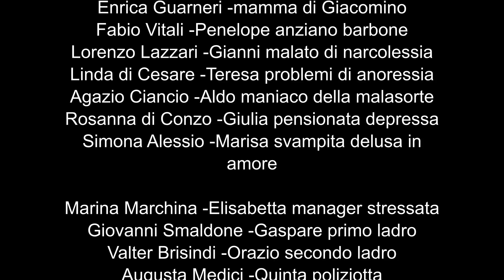CHIAMATEMI PURE PROFESSORE Commedia brillante in due atti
CHIAMATEMI PURE PROFESSORE
Commedia brillante in due atti di : LUCIANO LUNGHI

Personaggi in ordine di entrata:
Ilaria negri -infermiera
Vanda Simomcelli -Dr.sa Pergolesi psicologa
Lello Baldo -Giaomino malato cronico di
esaurimento nervoso
Enrica Guarneri -mamma di Giacomino
Fabio Vitali -Penelope anziano barbone
Lorenzo Lazzari -Gianni malato di narcolessia
Linda di Cesare -Teresa problemi di anoressia
Agazio Ciancio -Aldo maniaco della malasorte
Rosanna di Conzo -Giulia pensionata depressa
Simona Alessio -Marisa svampita delusa in
amore

Marina Marchina -Elisabetta manager stressata
Giovanni Smaldone -Gaspare primo ladro
Valter Brisindi -Orazio secondo ladro
Augusta Medici -Quinta poliziotta
Suggeritrici: Alba Brisindi e Annarosa Rovati
Tecnico suono e luci: Livio Stalla
REGIA di LELLO BALDO

riprese e montaggio ADVM